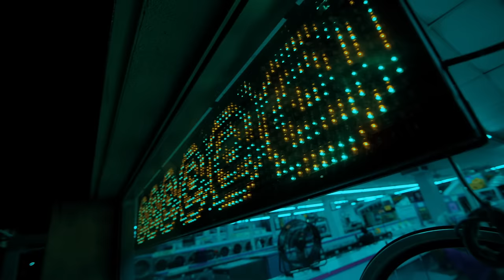Fijimacintosh - Blue Hair Dye [Official Video]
Directed By @Shotbymiggy & @Fijimacintosh
Prod.@bwser
Stream ELEMENTS EP Now!!